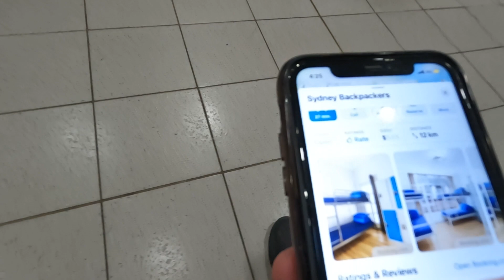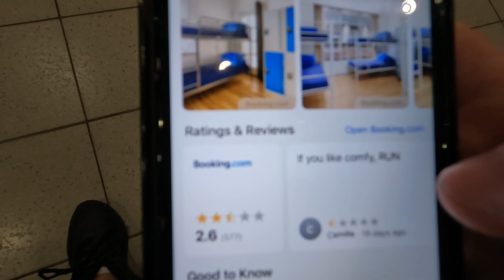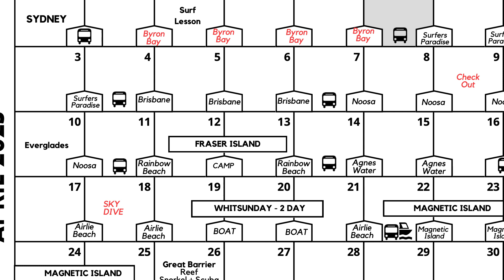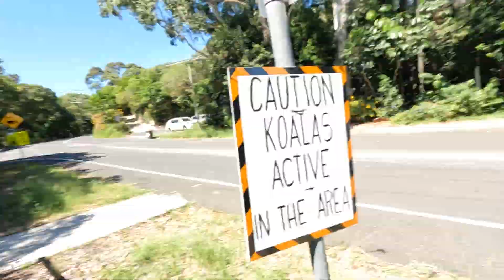My first month solo travelling the east coast of Australia - Melbourne, Sydney & Byron Bay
A breakdown of my journey as I travel the East-Coast of Australia.
I speak about my highlights, struggles and places I stayed to give an insight into what it’s like to solo travel.